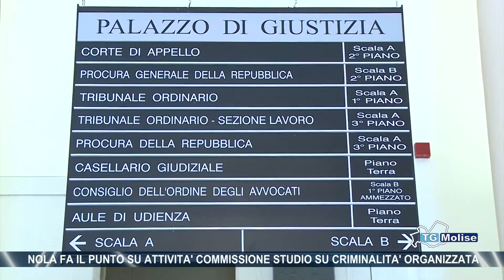Nola fa il punto su attivita' commissione studio su criminalita' organizzata